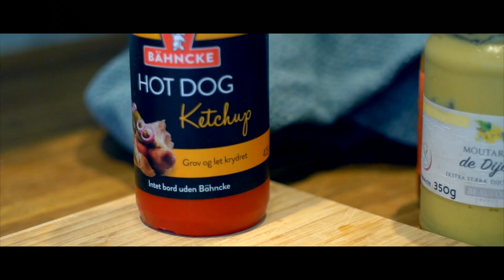JEG BLEV GAL..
NY VIDEO HVER ANDEN DAG KL 15.00.

Sony a6300
Koolertron Steadicam 40cm.
Final Cut Pro
Lightroom.
Fender Stratocaster 97’ laze sensor pick'

Klikkekort-ordning 10 klip (10 lektioner) 1750,- du sparer 250,-